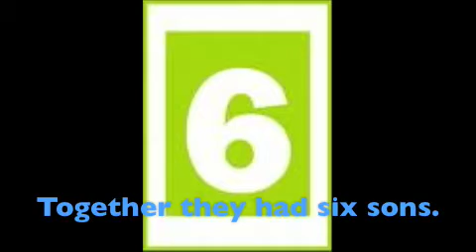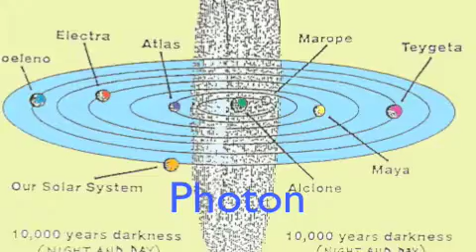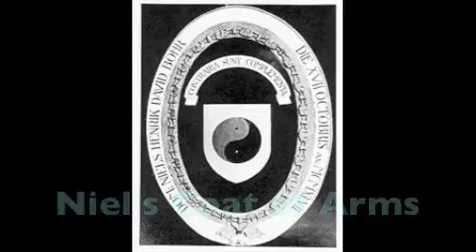Niels Bohr!!!!!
Chemistry